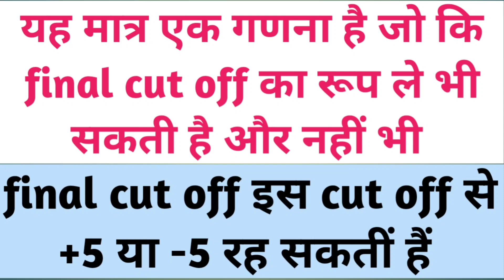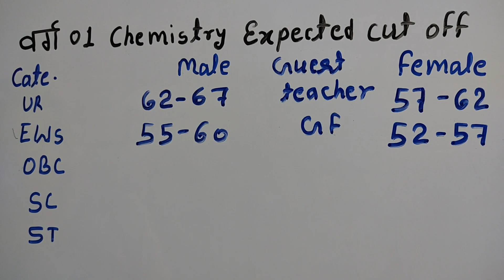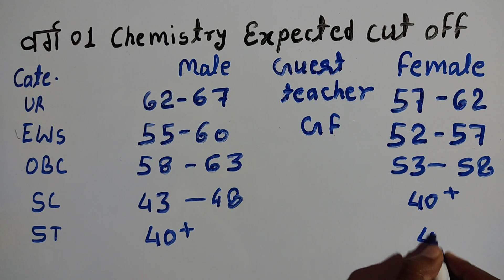varg 01 chemistry atithi expected cut off 2023 | varg 01 chemistry guest expected cut off 2023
वर्ग 01 रसायन अतिथि शिक्षक कट ऑफ 2023